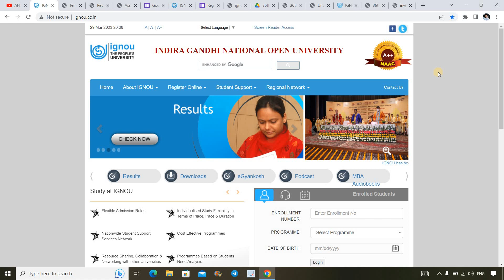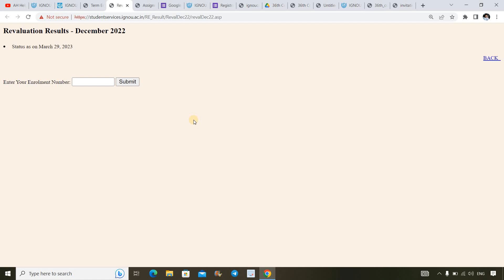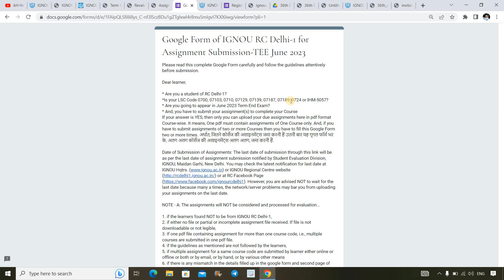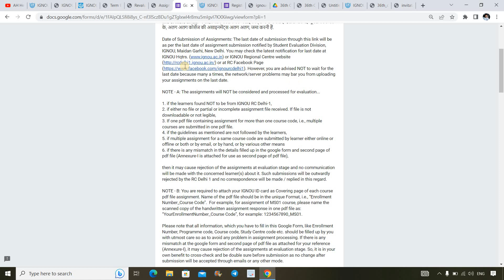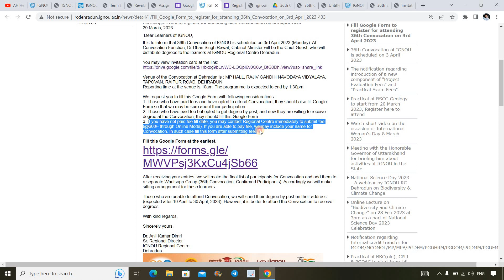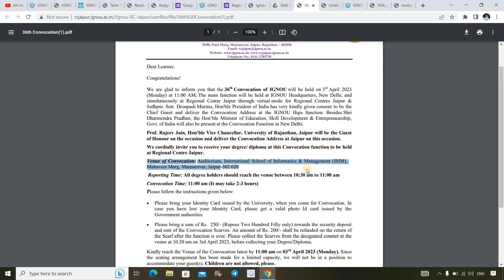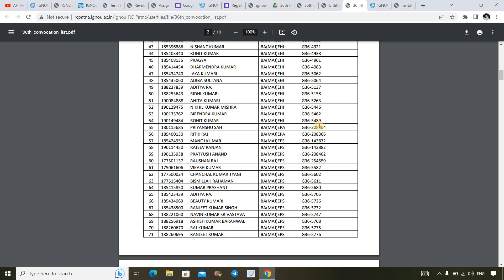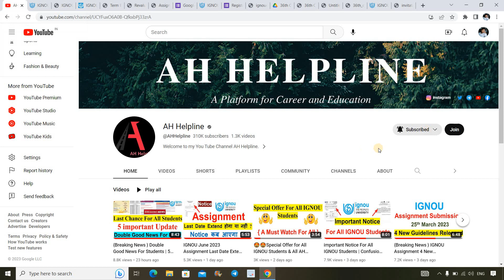{Breaking News}Assignment New Guidelines Released | 8 New Update | Convocation, Result, etc.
This Video is about 9 important Notification released by IGNOU & Different Regional Centre of IGNOU Regarding Assignment New Guidelines by RC Delhi-1, Result & Revaluation Result New Update & Convocation Notification by Different Regional Centre...Do Watch this Video to Get Detail information. All Links Given Below.

✅You Can Call me by CallMe4 App For Any Result Related Queries {To Know More...You can Watch this Video)